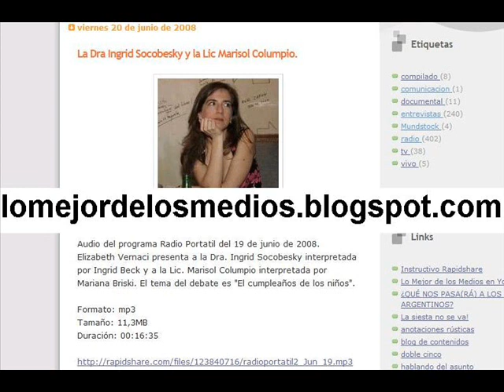La Dra Ingrid Socobesky y la Lic Marisol Columpio.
Audio completo en el Blog. programa Radio Portatil del 19 de junio de 2008. Elizabeth Vernaci presenta a la Dra. Ingrid Socobesky interpretada por Ingrid Beck y a la Lic. Marisol Columpio interpretada por Mariana Briski. El tema del debate es "El cumpleaños de los niños".